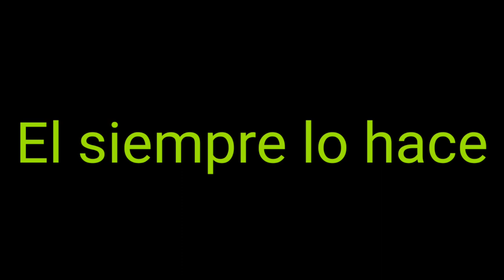FNaF 3 Trailer But Ugly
El volvió
El siempre vuelve
así es hablo de otro video de la saga But Ugly XDDDD pero ahora con el trailer de FNaF 3
Holaaagria soy Freddy Fazfat muchas gracias por echarle un ojo al vídeo espero que les allá gustado por mientras dejo información importante aquí abajo, sigan leyendo es demasiado bueno.

Les recomiendo unirse pueden hablar conmigo y participar en futuros videos ;)

Próximamente
La música en este vídeo no me pertenece, creditos al creador de las canciones
Musica sacada de juegos como:
FNaF
Battleblock theater
Banjo-kazooie
Banjo-tooie
Spelunky
Plants vs Zombies
UNDERTALE
¿Sabían que el mejor día de la semana es el viernes?
Amo la souda, la pizza sabor a pizza, los clips, las pelusas, y los chicles usados pura hermosura
Phantom chica es pura belleza
Solo los videos que están en este canal, son canon en la historia de mi canal
Recuerden al mal tiempo buena cara Atte: Bonni
69 8!:3!53 3#53 )3!&7@(3
Atte: Sprigtrap el Hacker
Miren!!! puedo hacer caritas con símbolos :) :( :0 XD :D :/

FNaF 3 y FNaF World son los mejores juegos de FNaF sin dudarlo 😎

El me enseñó todo lo que se del YouTube

Sus trabajos son demasiado buenos

Hay más geniales y talentosas personas en mi server de discord deberían conocerlas ;)

Fenchopolis es un conejauser 🤢
Vean la sección de canales chidos, ahí hay pura gente cool y fantastica
Próximamente
Próximamente
Vídeo que inspiró la creación del canal,si este vídeo tiene la culpa de que este canal exista tal como está:

Canales importantes

Los veo a la próxima Chau
-Freddy Fazfat